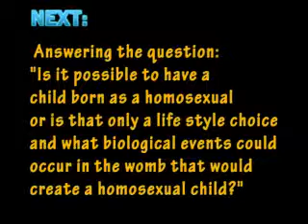AWARE OF THE OPPOSITE SEX : AT WHAT AGE IS THE BEGINNING?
Answering the question: At what age should a person begin to be aware that they are attracted to the opposite sex.
A video for the children.
For more information and proof of the topic covered: copy down the key words and sentences and go to your library and look them up. I will not be promoting sources and there are too many to write out for such a short video.